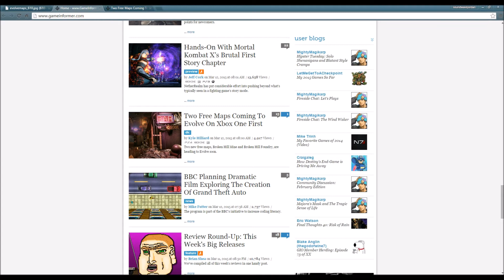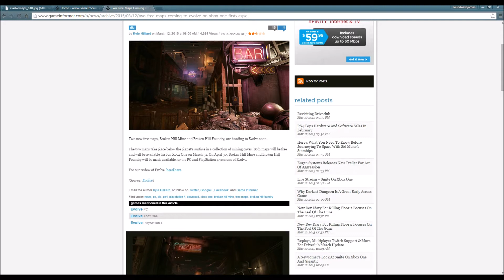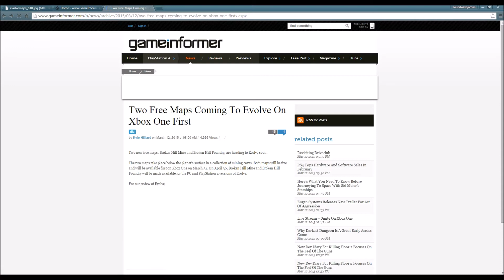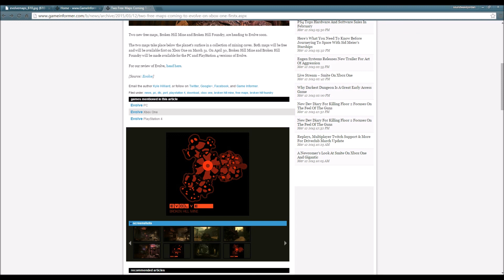Evolve News! Two New Maps On The Way!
We got some free maps coming our way guys! Look forward to it! Enjoy! :)